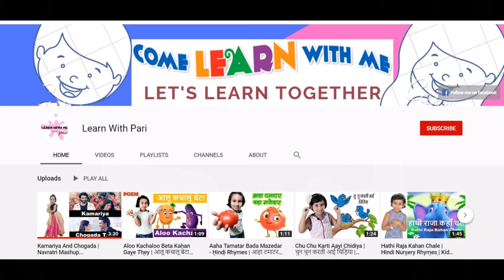Two kites red and white | English Poem | Lyrics | LearnWithPari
TWO KITES POEM LYRICS

Two kites,
Red and white,
In a sky so blue.

Two kites,
Red and white,
On and on they flew.

The goldent Sun,
Watched the fun,
Clouds watched it too.

Boys clapped,
And birds flapped,
the breeze blew and blew.

Query for this  video:-
Learn with Pari
LearnWithPari
larn with pari
Pari ki video
Anwesha dash